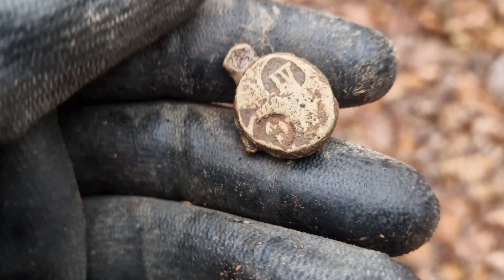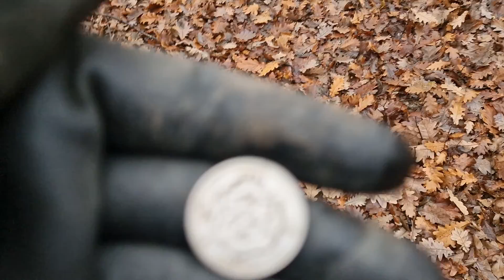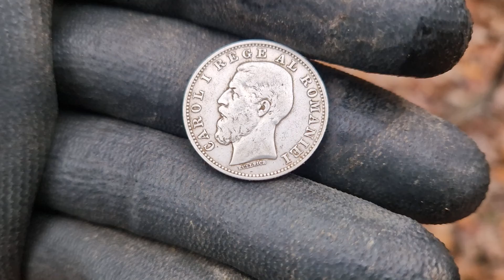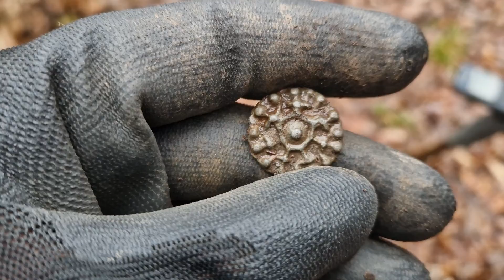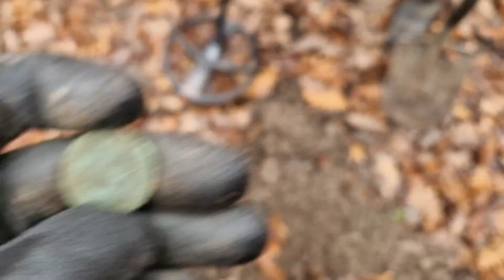O zi superbă plină de descoperiri fantastice !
Salutare !
Am ieșit la detecție alături de colegul meu Mihai într o pădure noua pentru noi și am descoperit o monedă de argint 1 LEU de pe timpul Regelui Carol dar și alte alte obiecte interesante .

Echipa RO Detecting va multumeste pentru vizionare si va mai asteptam!